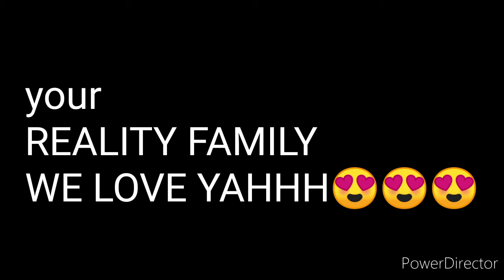Happy birthday mareng sugar from your reality fambam